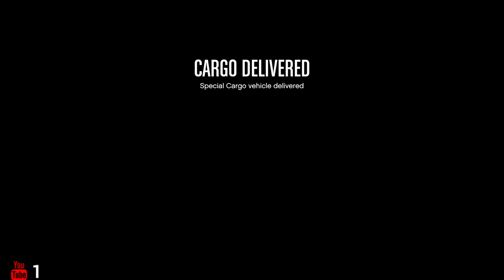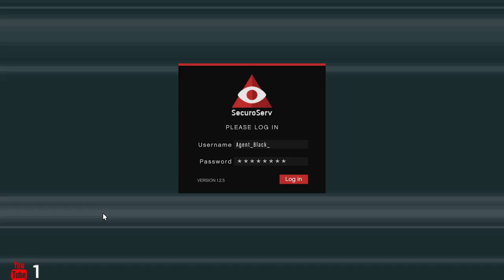Games and stuff